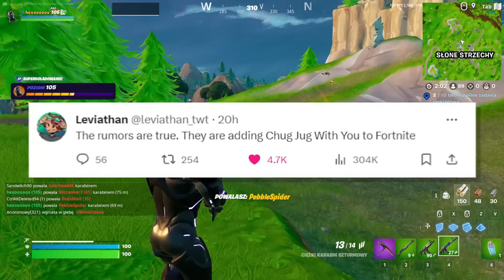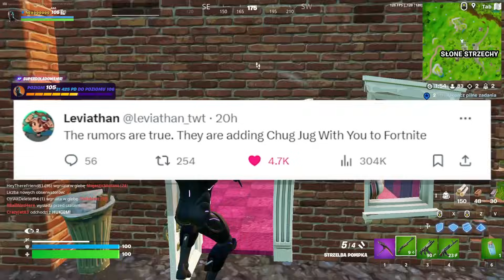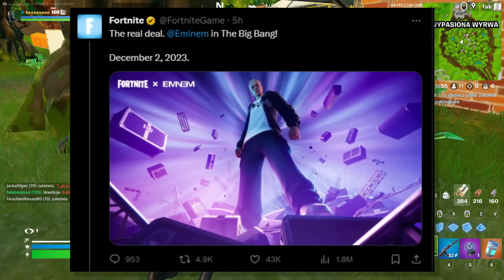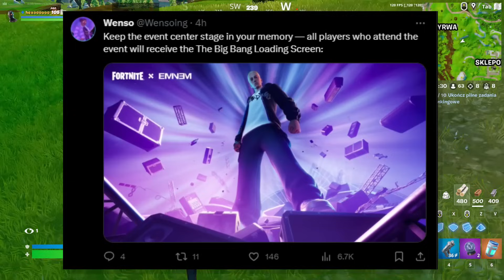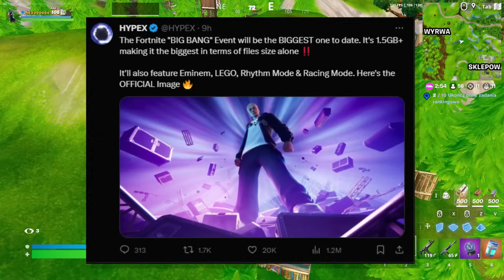Fortnite Rozdział 5: FINAŁOWY Event Na Żywo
Fortnite Rozdział 5: Wielki Wybuch Event